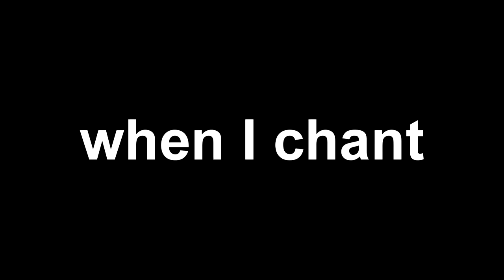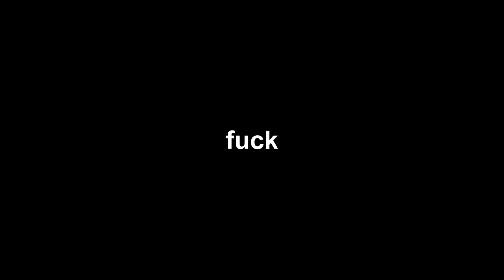Death Grips - Bubbles Buried in this Jungle [LYRIC VIDEO]